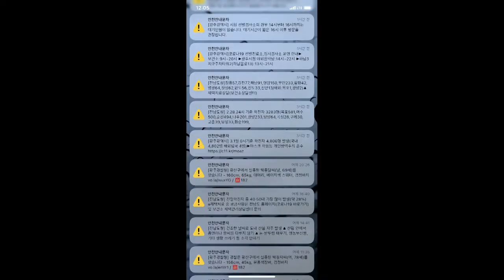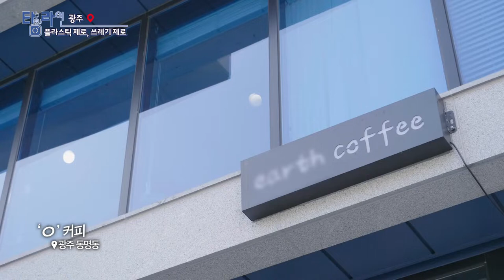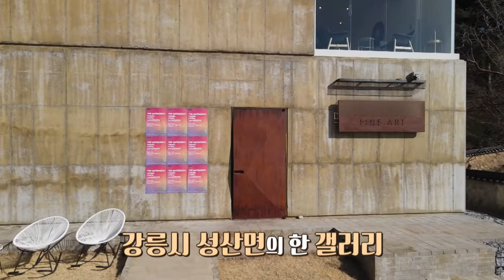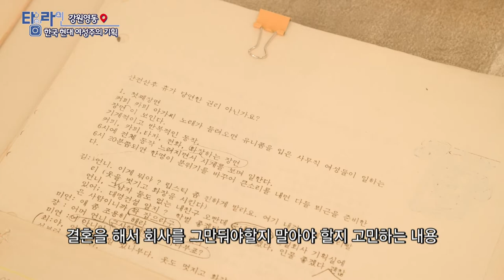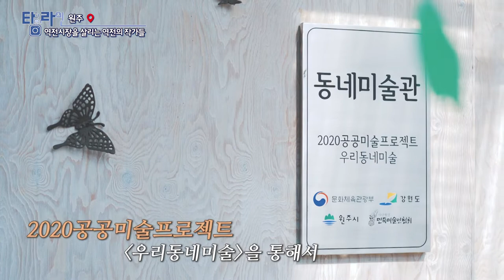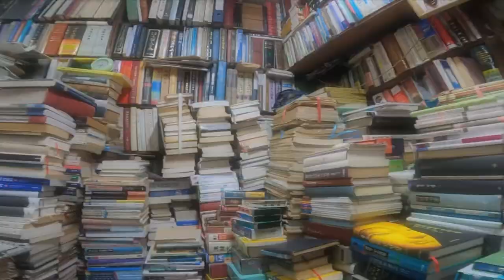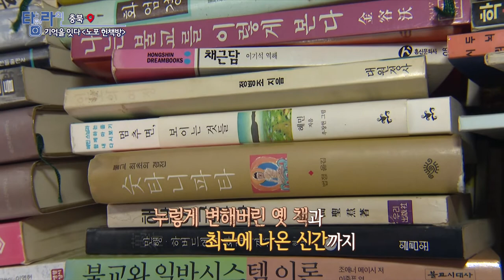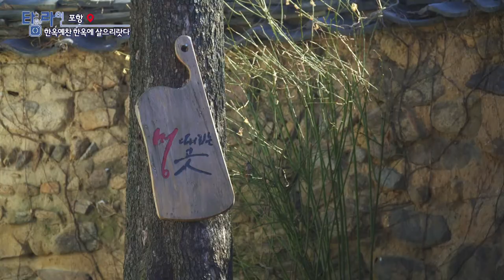[TV매거진 타임라인] 3월 22일 전체방송 다시보기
3월 22일(화) 방송

광주 - 플라스틱제로 쓰레기제로
강원영동 - 한국 현대 여성주의 기획
원주 - 역전시장을 살리는 역전의 작가들
충북 - 기억을 잇다 노포 헌책방
포항 - 한옥예찬, 한옥에 살으리랏다